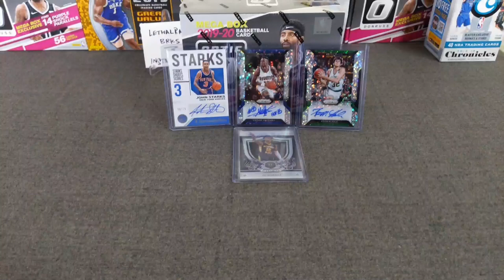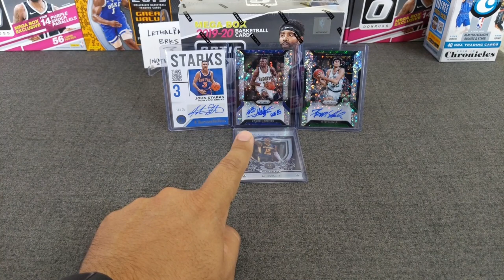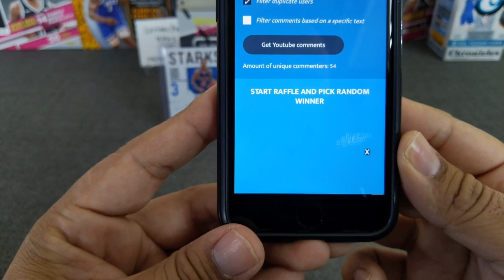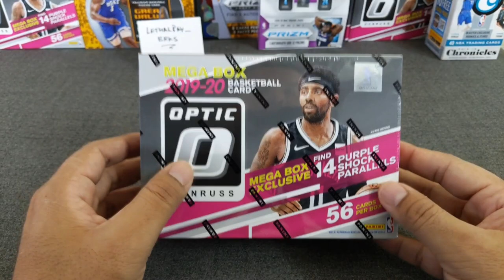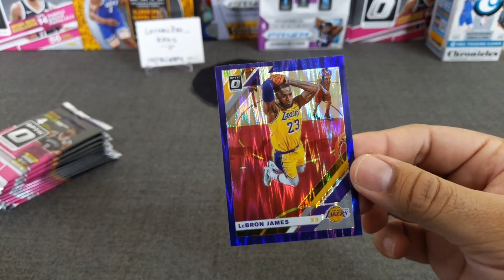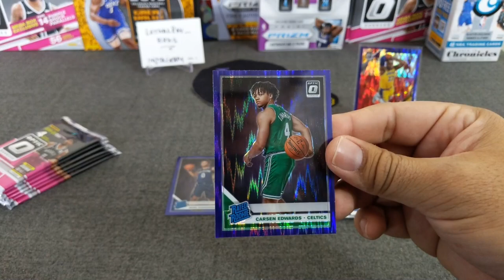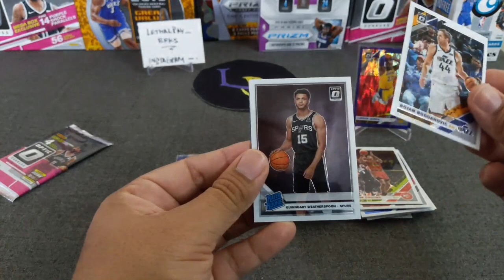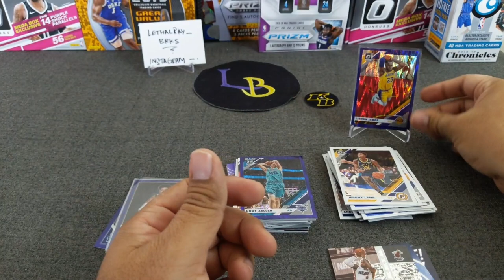750 Subscriber Video Giveaway!!!!! Plus 2019-20 Optic Basketball MegaBox Opening!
I'm giving one lucky winner a chance at a legend autographed basketball card. I can't THANK you all enough, 750 is an amazing feat!

Here are the rules:

2. Comment MUST mention card of choice (auto)
5. GOOOD LUCK!

ALSO, we have an opening of one mega box of 19-20 Optic Basketball, a Target exclusive. We're looking to pull purple shock rookies, holos, autos, numbered cards, and the ultra-rare checkerboard parallels!

Check out these awesome YouTube breakers, some of the coolest peeps you can find: